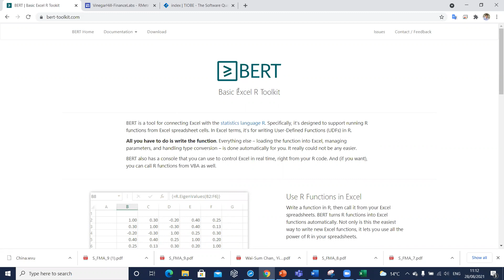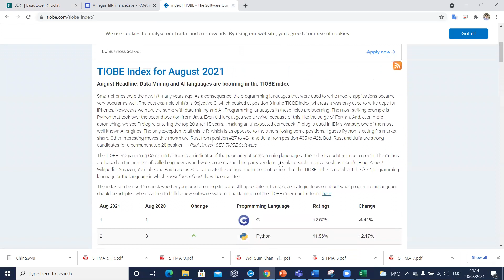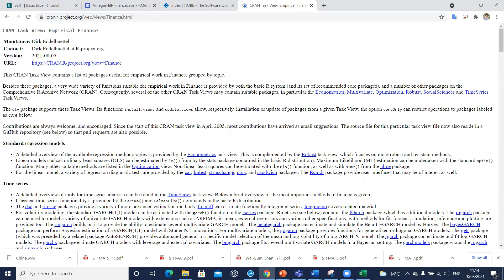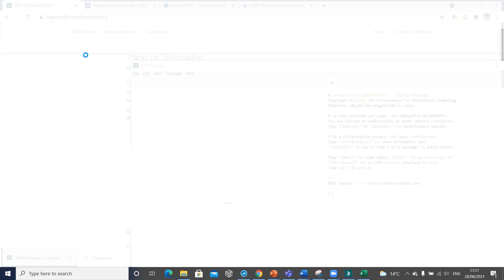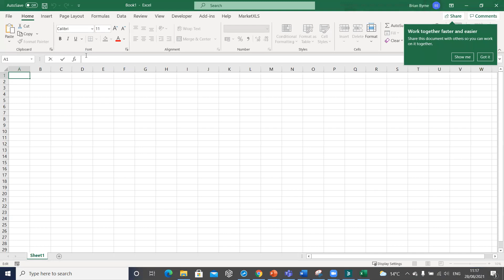BERT Download and Installation for setting up an R Console to run R User Defined Functions in Excel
BERT Download and Installation for Windows
Download the executable installer (exe). If you can’t download .exe files, there are .zip files available on the releases page.

Run the installer after downloading and it should take care of everything. By default, it will install to your home directory. Check in your Document folders for BERT2 where you load in directly R functions.